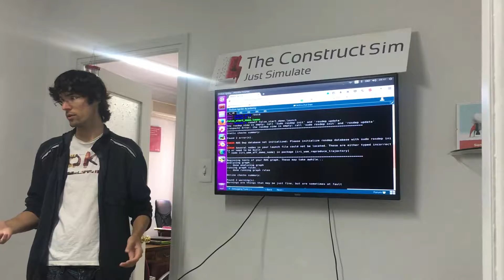ROS in a single week | October 2016